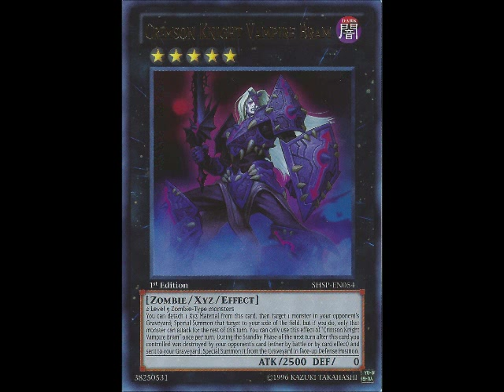Die Monster! You don't belong in this world! - YGO Edition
Surely I wasn't the only one who thought of this when I saw Vampire Hunter.